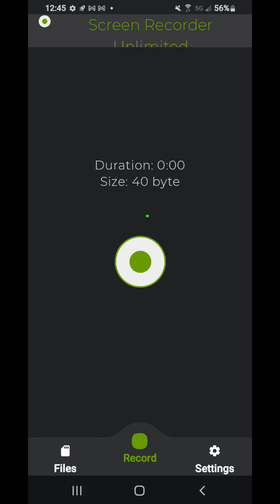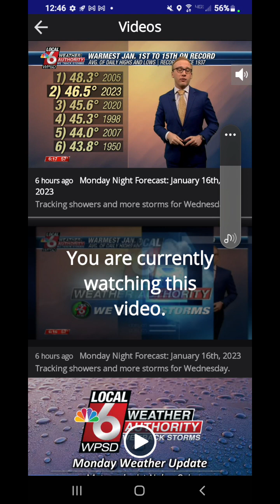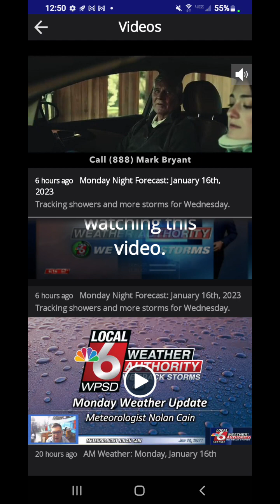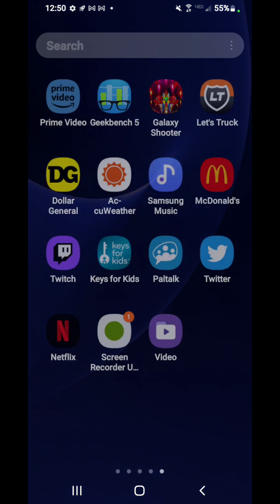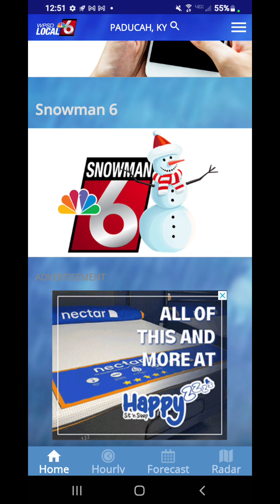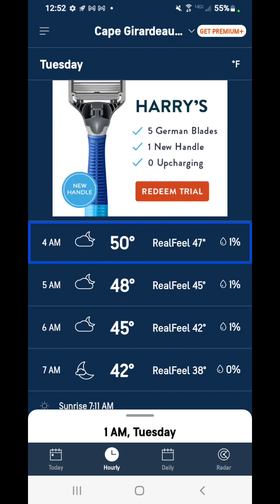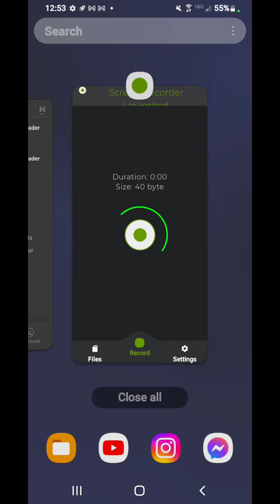January 17th 2023 wacky weatherman. just a look ahead of the weather for today